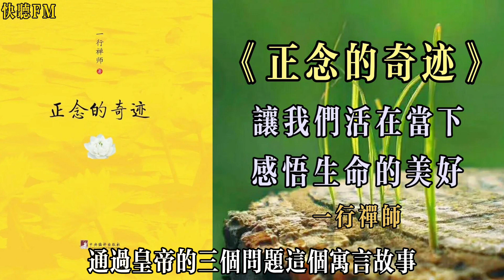《正念的奇跡》我們活著的每一天，都置身奇跡中 讓我們活在當下，感悟生命的美好 快聽FM，【快听FM】，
大家好，歡迎大家來到 ，【快听FM】，《正念的奇跡》我們活著的每一天，都置身奇跡中   讓我們活在當下，感悟生命的美好   快聽FM